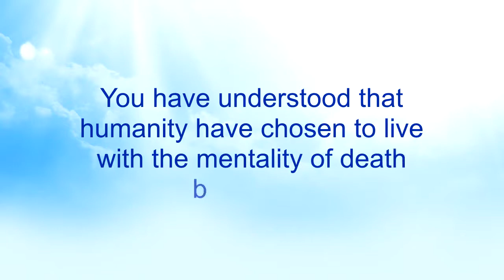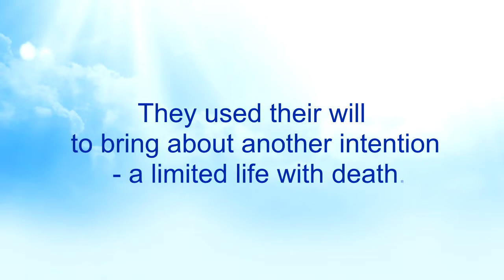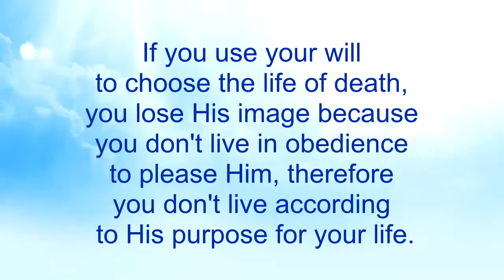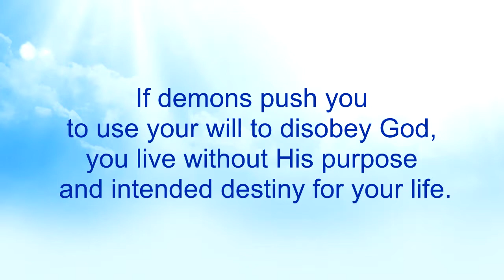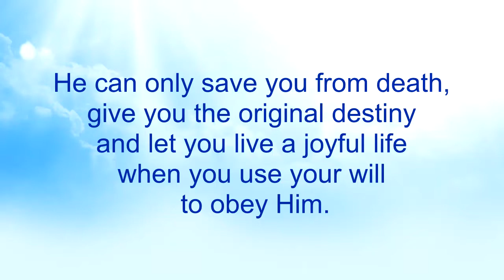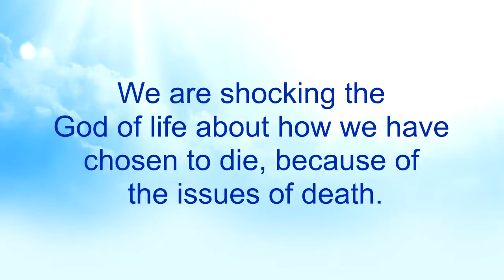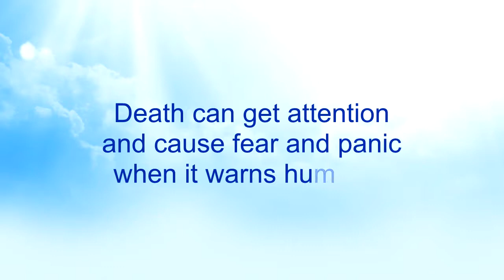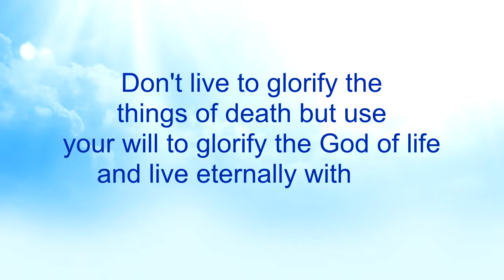God's Purpose and Death (Part 24) - Nkwagye Kwan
{PART 24}
This message reveals how people tend to think that God is the one who changes their purpose or destiny not knowing that they do so by their own will. Pastor Kuuku Dadzie continues to express the damning effects of the mentality of death on our lives encouraging us to use our will to give glory to the God of life.